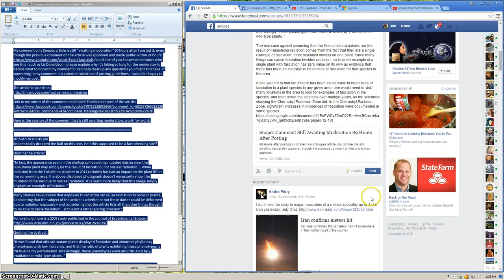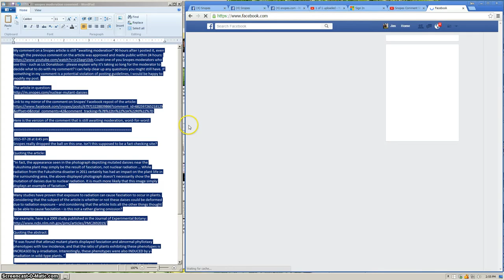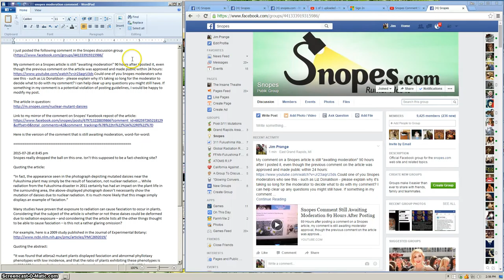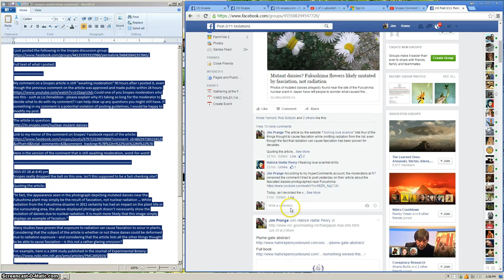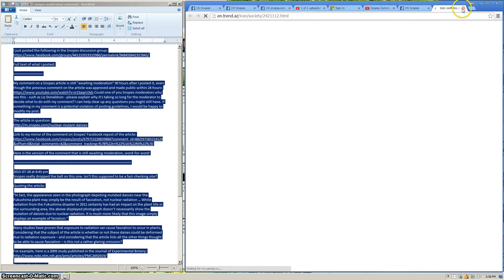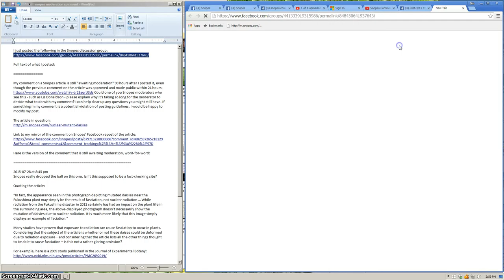Snopes Censorship Documented In Real Time With Video Screen Capture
Today I posted the following comment in the snopes.com​ Facebook discussion group ) and within minutes my post was deleted and I was booted from the group. If any of you have any opinions as to why this happened, please comment on this video.

My comment on a Snopes article is still "awaiting moderation" 90 hours after I posted it, even though the previous comment on the article was approved and made public within 24 hours Could one of you Snopes moderators who see this - such as Liz Donaldson - please explain why it's taking so long for the moderator to decide what to do with my comment? I can help clear up any questions you might still have. If something in my comment is a potential violation of posting guidelines, I would be happy to modify my post.

Link to my mirror of the comment on Snopes' Facebook repost of the article:

Here is the version of the comment that is still awaiting moderation, word-for-word:

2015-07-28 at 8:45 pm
Snopes really dropped the ball on this one. Isn’t this supposed to be a fact-checking site?

Quoting the article:

“In fact, the appearance seen in the photograph depicting mutated daisies near the Fukushima plant may simply be the result of fasciation, not nuclear radiation … While radiation from the Fukushima disaster in 2011 certainly has had an impact on the plant life in the surrounding area, the above-displayed photograph doesn’t necessarily show the mutation of daisies due to nuclear radiation. It is much more likely that this image simply displays an example of faciation.”

Many studies have proven that exposure to radiation can cause fasciation to occur in plants. Considering that the subject of the article is whether or not these daises could be deformed due to radiation exposure – and considering that the article lists all the other things thought to be able to cause fasciation – is this not a rather glaring omission?

For example, here is a 2009 study published in the Journal of Experimental Botany

Quoting the abstract:

“It was found that atbrca2 mutant plants displayed fasciation and abnormal phyllotaxy phenotypes with low incidence, and that the ratio of plants exhibiting these phenotypes is INCREASED by γ-irradiation. Interestingly, these phenotypes were also INDUCED by γ-irradiation in wild-type plants. ”

The real case against assuming that the Nasushiobara daisies are the result of Fukushima radiation comes from the fact that they are a single example of fasciation: three fasciated flowers on one plant. Since many things can cause fasciation besides radiation, an isolated example of a single plant with fasciation has zero value on its own as evidence that there has been an increase in incidences of fasciation for that species in the area.

If one wanted to find out if there has been an increase in incidences of fasciation in a plant species in any given area, one would need to visit many locations in the area to look for examples of fasciation in the species, and then revisit the locations over multiple years, as the scientists studying the Chernobyl Exclusion Zone did. In the Chernobyl Exclusion Zone, significant increases in incidences of fasciation were documented in some species (See pages 12-13)